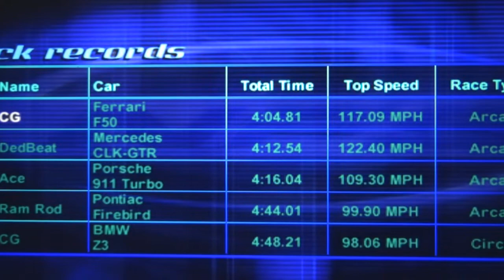NFS 4: Snowy Ridge 2 Laps - 4:04.81 (Ferrari F50)